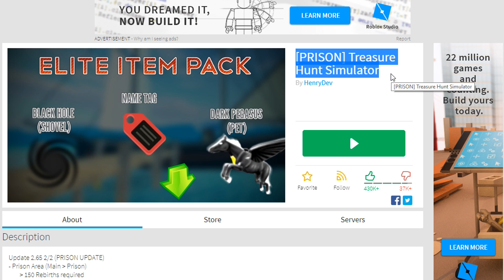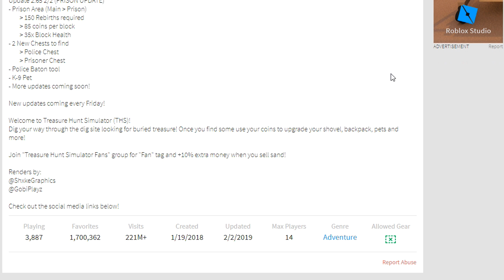ทะลวงล่าหาสมบัติ! แต่ทำไมต้องจ่ายกว่า 5000 โรบัค(เพื่อ?) | Roblox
PC
●CPU : Intel® Core™ i7-8700K
●GPU : GTX1080Ti GIGABYTE Gaming 11GB
●Mainboard : GIGABYTE Z370XP SLI
●Ram : Corsair Vengeance RGB PRO White 32GB
●PSU : Corsair TX850m